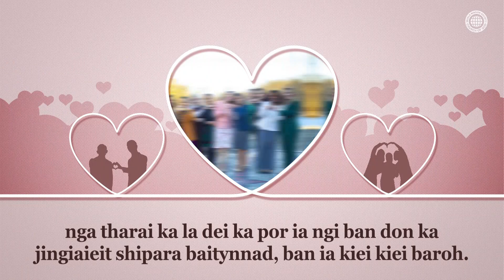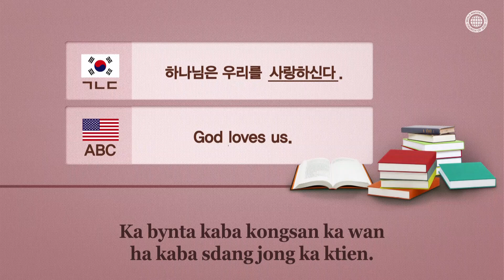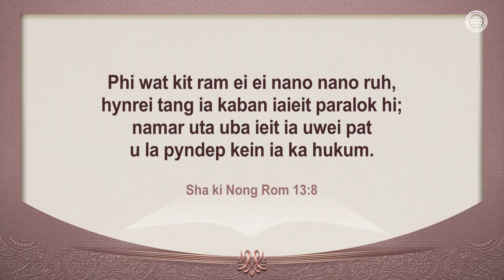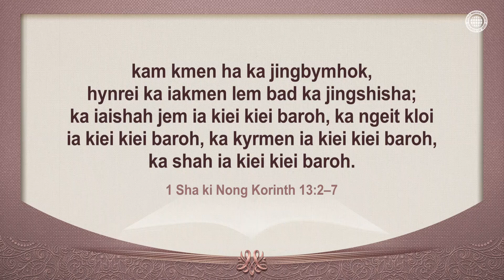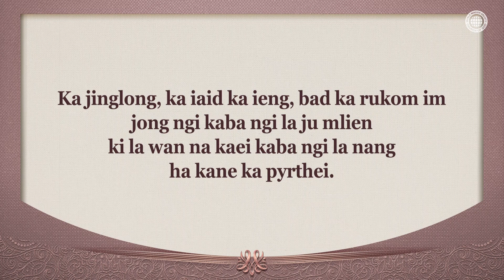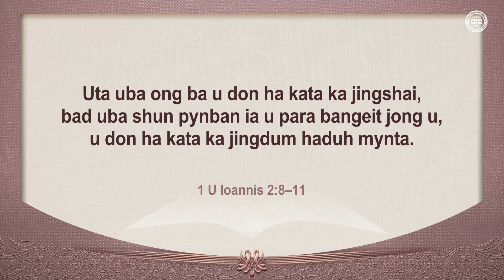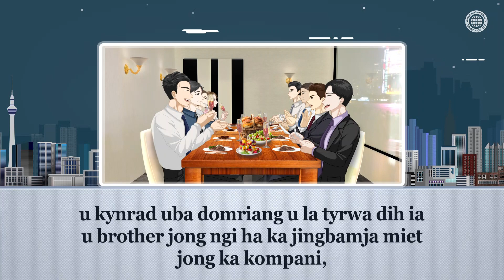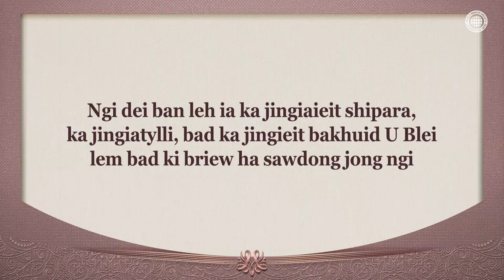Ka Jingiaieit Shipara Baitynnad 【ka Balang U Blei World Mission Society】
【শাশি, Khasi】
[Ka Balang U Blei World Mission Society ka bat ia ka hok jong kane ka bideo. La mana ban pyni ha ki jaka babym ioh jingbit bad ban sam khlem jingbit.]

“To phin iaieit paralok hi,” ka jinghikai tynrai jong ka Baibl
U Blei u kdew ia ka jingieit ha baroh ki 66 tylli ki kitab jong ka Baibl.
U Blei u la ai ka rukom jong ka jingieit bakhraw ha ngi da kaba wan sha ka khyndew,
U da bah ia baroh ki pop jong u khun bynriew, bad wat shah sahnarphna.
Kumta ki khun U Blei ki dei ban ieit, iatylli, bad sngewlem paralok hi
khnang ban pyndep ia ka hukum bathymmai bad ioh ia ki jingkyrkhu bahabneng.

Ka jingieit shipara baitynnad ba la pyndep ha ka Balang U Blei ha ka pyrthei
Ha kine ki sngi, ki dkhot jong ka Balang U Blei ha kylleng ka pyrthei
ki sngewthuh ia ka jingiapher ha ka dustur bad ki jingpyrkhat jong iwei iwei
da kaba leh ia ka jinghikai jong ka jingieit.
Ki iasngewlem iwei ia iwei, ki da pynpaw ia ka burom U Blei
lyngba ki kam babha bad ka jingiaieit paramarjan, katkum ki jinghikai
jong U Blei Ahnsahnghong bad Ka Blei Ka Kmie.

1 U Petros 1:22
Haba phi la pynkhuid ia ki mynsiem jong phi ha kaba kohnguh ia ka jingshisha da U Mynsiem, ia kaban iaieit para bangeit khlem arsap, to phin da iaieit shitrhem paralok hi naduh ka dohnud: